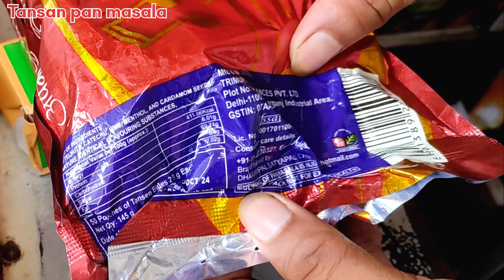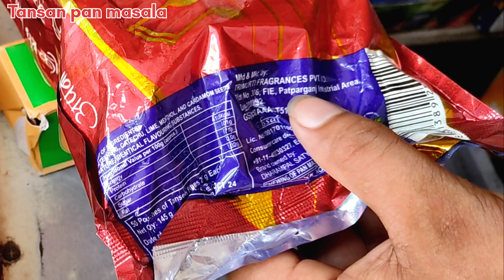तांसन गुटखा होलसेल रेट & बचत |Tansan Blues Flavoured Pan Masala Review & Wholesale Price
▶️Title:-
▶️Video Highlight:-
Business tech 99 यूट्यूब चैनल में आपसभी का बहुत-बहुत स्वागत हैं दोस्तों मैं Niteesh आज इस वीडियो में बात करने वाले हैं कि आख़िर ये flavoured pan masala पर बचत कितना हैं

▶️Hi Friends मैं हर बार New Products (जैसे कि Namkeen\Pan masala\Cigratte\Coldrink...) की Full Review\Wholesale Rate\Unboxing और किया बदलाव हुई जैसी वीडियो लाता रहता हूँ  So दोस्तों ऐसे ही इंट्रेस्टिंग वीडियो पाने के लिए हमारे चैनल (Business tech 99) को ❤ Please Don't Forget It ⤵️

❤Thanku Thanku So Much My Viewers 🙏🏻

Business tech 99
Niteesh Kumar Bihar (India🇮🇳)